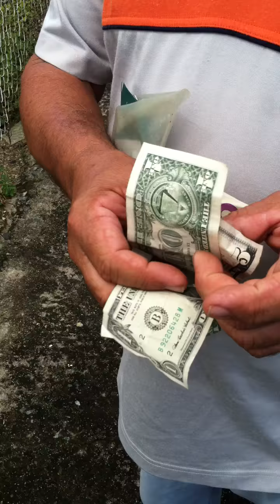Las Aventuras e Inventos de Clarck y el Auto Volador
La creatividad es como un musculo que se va ejercitando para obtener todos los posibles recursos para hacer hazañas e inventos de personas admirables